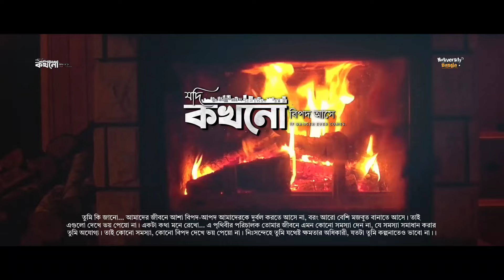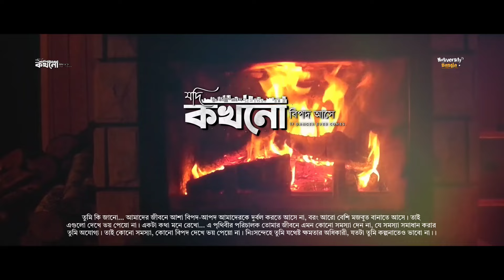কেনো আপনি বারবার বিপদে পড়ছেন জানেন - Heart touching motivational video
কেনো আপনি বারবার বিপদে পড়ছেন জানেন - গ্যারান্টি আপনার জীবন বদলে যাবে - Heart touching motivational video

⚫  তুমি কি জানো তোমার জীবনে কেন এত বেশি সমস্যা, এত বেশি বিপদ আসে ? অবশ্যই তোমাকে মজবুত বানাতে। একটা কথা গভীর মন দিয়ে শোনো... জীবন যতদিন আছে দুঃখ, কষ্ট, টেনশন, দুশ্চিন্তা, হতাশা ততদিন থাকবে। আমি তো মনে করি এগুলো থাকাটাও জরুরি। বুদ্ধিমান মানুষেরা কখনো এগুলোর জন্য নিজেকে হতভাগা মনে করে না। বরং খারাপ সময়ে, কঠিন সময়ে, বিপদে ধৈর্য ধারণ করে। তাই একটু ধৈর্য ধরো, উপরওয়ালার প্রতি বিশ্বাস রাখো। নিঃসন্দেহে সময় পরিবর্তনশীল, নিঃসন্দেহে শেষ হাসিটা তুমিই হাসবে। হাজারো কষ্টে ধৈর্য ধরো, বিপদ আসলে হতাশ হওয়ার পরিবর্তে মোকাবেলা করার চেষ্টা করো। একাকীত্বকে ভালোবেসো, সঙ্গ না দেয় তাহলে একাই চলতে শুরু করো।।

আমাদের বিষয়বস্তু :-
এছাড়াও...
Heart touching quotes in Bangla, motivational speech Bangla study,
motivational audio book in Bengali,
Islamic motivation,
Bengali quotes in life,
New motivation video,
Motivational bhashan,
Life success motivation,
Swami Vivekananda motivational speech in Bengali,
Motivational waz,
Islamic motivation,